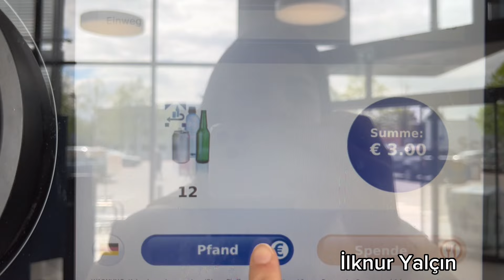120€ YA NELER ALDIK ❓| BAŞIMA GELENLER 😕 | AİLECEK BİR GÜNÜMÜZ 🌺 | ALMANYA VLOG | İLKNUR YALÇIN